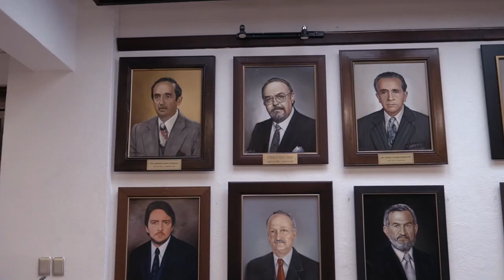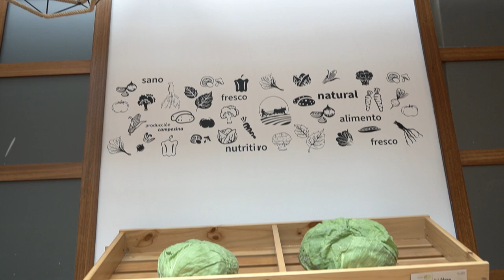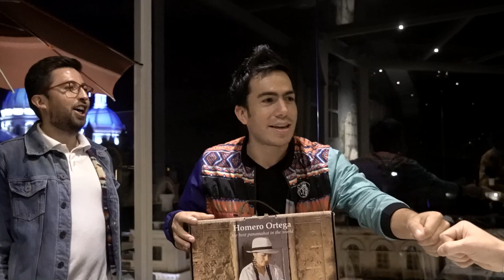La ciudad más linda de Ecuador? | Azuay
Esta ciudad del Ecuador SI O SI tienes que VISITARLA.

Cuenca es una maravilla cultural, gastronómica, y arquitectónica.

¡SÍGUEME!